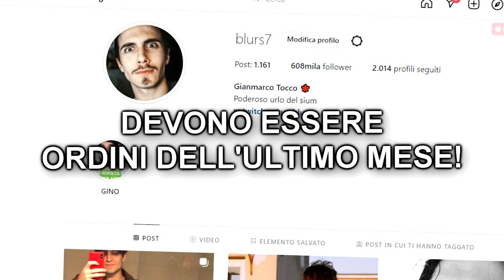SDROGO CORSE NOTTURNE CON MARZA E ED SHEERAN :) [SILENZIOSE]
UTILIZZA IL CODICE "BLUR" FINO A STASERA (23:59) PER IL 15% DI SCONTO, AFFRETTATEVI ! PROVA I MIEI GUSTI PREFERITI!  LevlUp